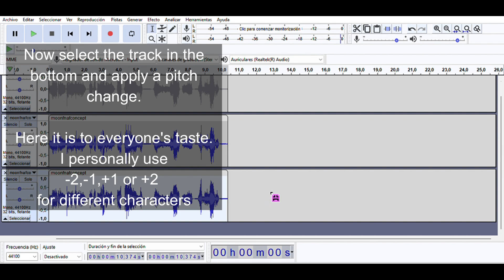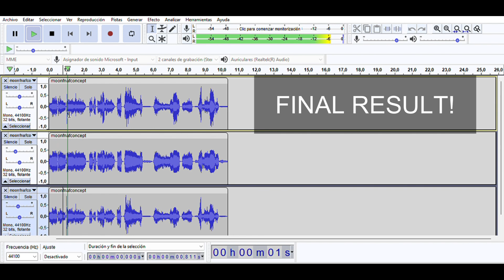How to make a FNAF Glamrock animatronic filter on AUDACITY (NO PLUGINS)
Many of you have always asked me to do this tutorial, I finally got enough motivation to do it! I know that the official filter is more complicated than just this, but this is a good alternative, easy, fast and sounds good!
Moon impression provided by @needahugman ! (he's very good go follow him noow)
I would promote my Twitter or something, but it's not  safe for everyone lol.